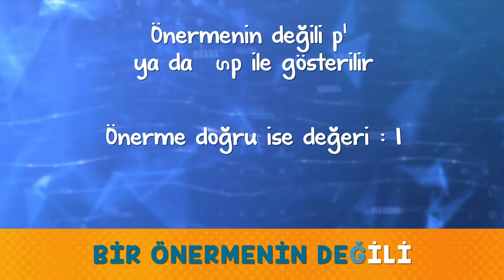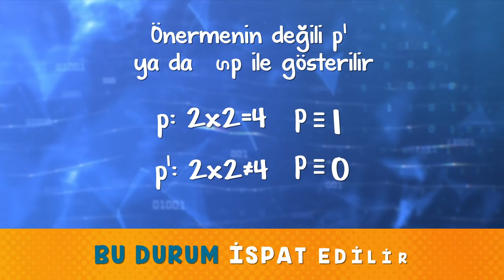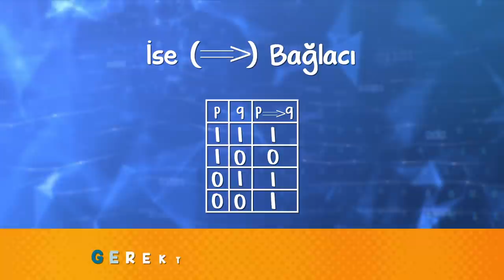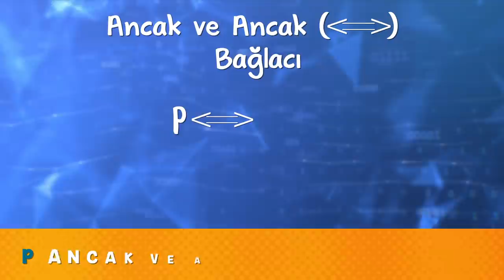9. Sınıf Mantık Şarkısı 🎵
9. Sınıflar! En önemli konulardan biri olan Mantık konusunu şarkılarla hep beraber öğreniyoruz! Videoya like atmayı unutma! 😊